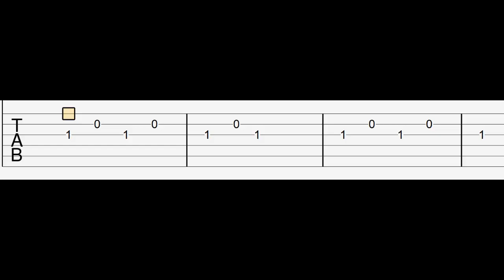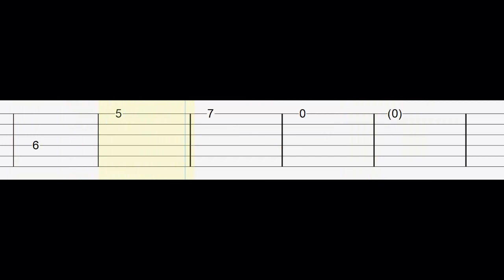La Chica del Bikini Azul / Luis Miguel / Guitarra Tutorial